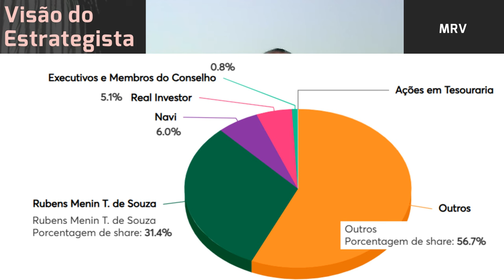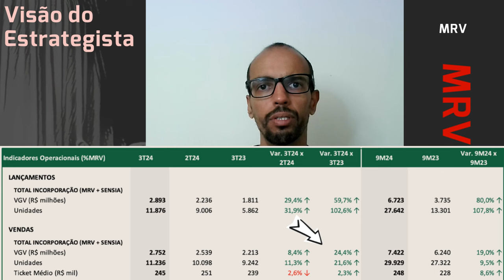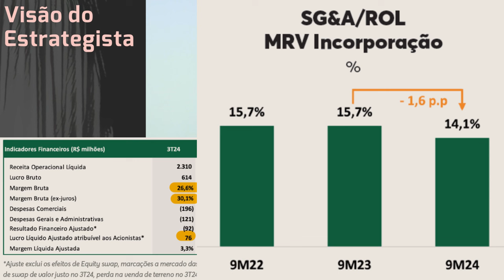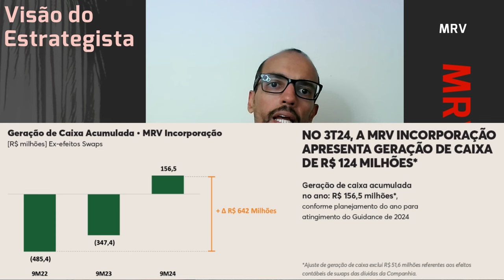15.11.2024 - Visão do Estrategista - Resultados MRV 3T24 - MRVE3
Não incomoda a queima de caixa da Resia dentro da MRV (MRVE3)? - Live 280 (19/08/24) - Visão do Estr